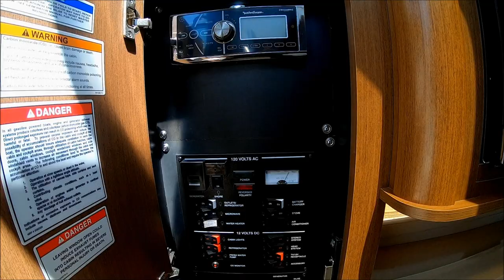SeaRay 280 Sundancer "On the Water & Walk Thru Tour" by SMYYACHTS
Black & Beautiful, there is nothing as rich looking as a black vessel. So let’s check out “MIDNIGHT RIDE” a 2015 Sea Ray 280 Sundancer powered with a Mercruiser 8.2L MAG w SeaCore engine and Bravo III Drive. Even Better, she’s got a Bow Thruster for easy close quarter maneuvering
 The cockpit is well covered with dual biminis for shade. To port there is “L” shaped seating with the "ladies like it" aft facing port-side chaise seating with storage underneath, a teak folding table and lot of cup holders To starboard there is a wet bar w sink, storage, refrigerator and a built in grill to make feeding the group convenient and out on deck.
At the helm we have the classic Sea Ray tilt steering, a VHF radio, and a Chart plotter. The instruments are easily read and have the “Smartcraft” features. The forward isinglass protects us from the elements for year around use. Docking in all circumstances is made easy with the bow thruster. For comfort, the captains’ seat bottom can be flipped up for a bolster. When not piloting the vessel, the seat back flips to face aft.
Entering the cabin immediately we have our power panel then a functioning galley complete with sink, stove, refrigerator and microwave. Make note of the large Skylight and large side windows that bring the outside in making the cabin bright and airy, eliminating that “cave like” feeling of most express cruisers.
 Forward in the "V" there is another solid table to sit at and this area converts to a well-padded berth for 2 with a hanging locker and a TV with a DVD Player.  Aft, the head is fully lined to make clean up easy and the Vac-U-Flush system keeps the boat fresh and odor free. Let's not forget the mid-cabin which is full beam and double wide so 2 can sleep comfortably. Here there is a large recessed sliding window for light and air.
This is a very clean 280 Sundancer: She’s well appointed, neat, clean, well maintained and ready for the next owner! Someone is going to get a great Sea Ray at a bargain price!
Visit our site for more specs, photos and current inventory, that's Be sure to check out all of our YouTube videos on a selection of boat tours, haul outs and even some "underway" videos.
How about a comment or "thumbs up"?